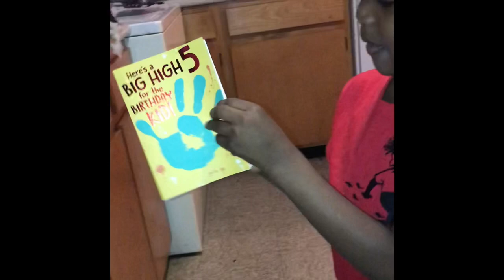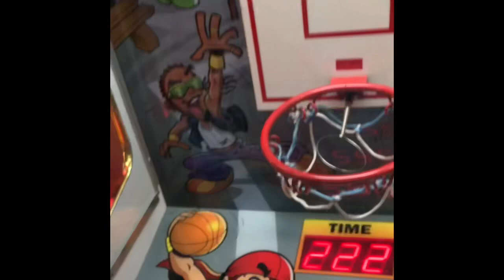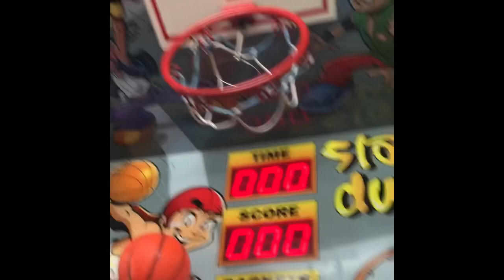HAPPY BIRTHDAY chuckecheese (MUSTWATCH)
Happy birthday Saquane jr it’s my son birthday 🎂

WUSSUP YOUTUBERS!

Facebook; towe breonka
don’t forget too TURN YOUR NOTIFICATION ON GODBLESS!